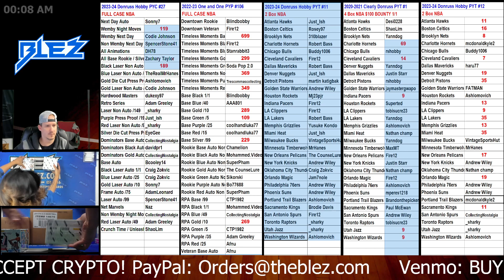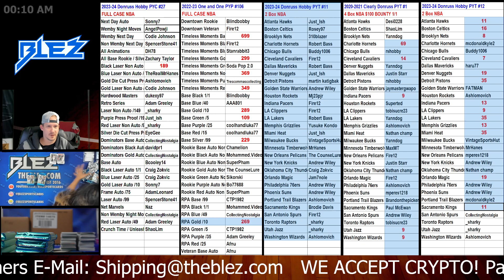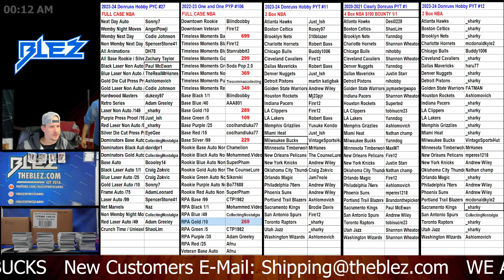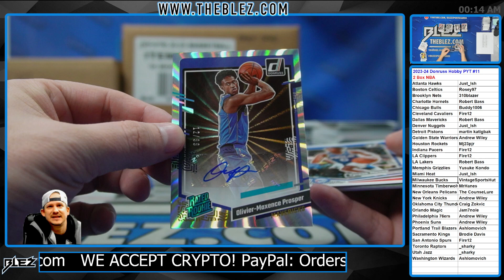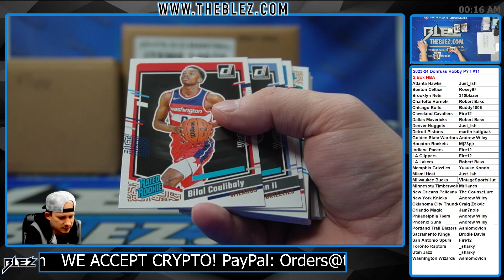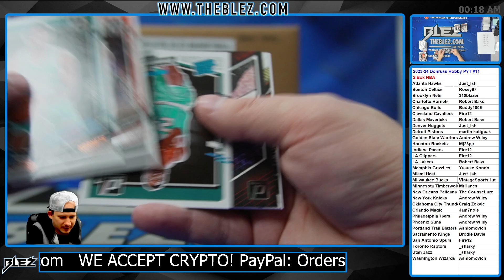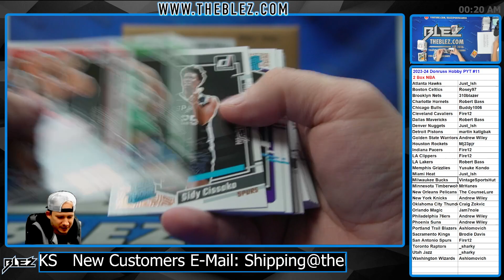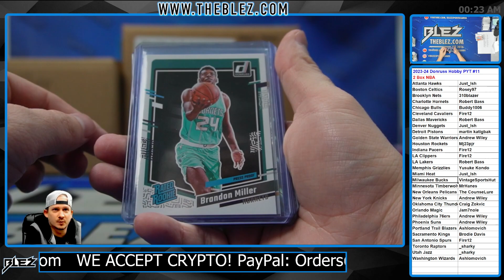2023-2024 Panini Donruss Hobby 2 Box BREAK #11 Pick Your Team